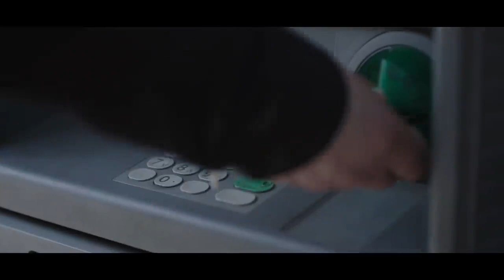لو قربت مني هقتلها 😱 ياتري عمر هيعمل ايه في الموقف ده 😳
مسلسل الخروج  : بطولة ظافر العابدين - شريف سلامة -  و درة -  ويشاركهم البطولة النجمة علا غانم
أحمد راتب
سلوى محمد علي
نورهان
الشحات مبروك
محمد ابو داوود
ياسر على ماهر
إنجي أبو زيد
أحمد كمال
تامر ضيائي
أحمد جمال
 رانيا منصور.

The Exit Series
رمضان 2016
تأليف : محمد الصفتي
انتاج : اروما بيكتشرز " تامر مرتضى "
إخراج : محمد العدل